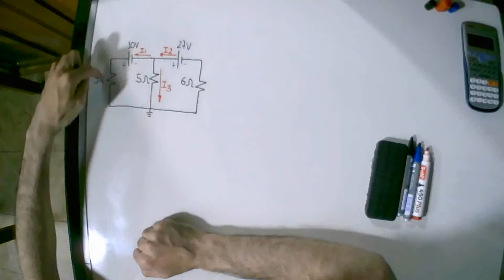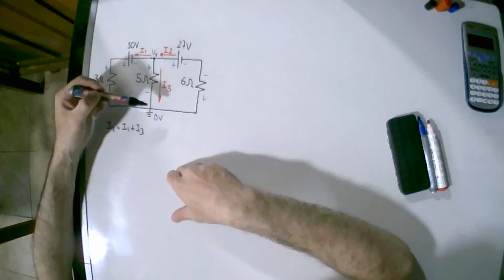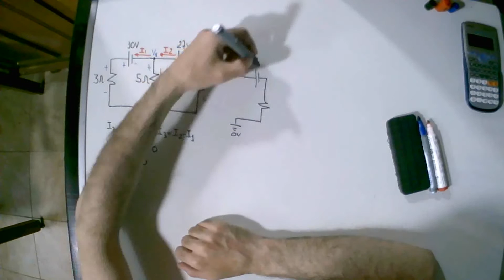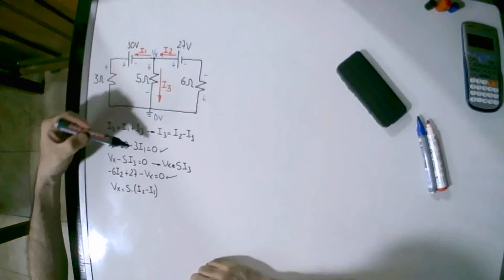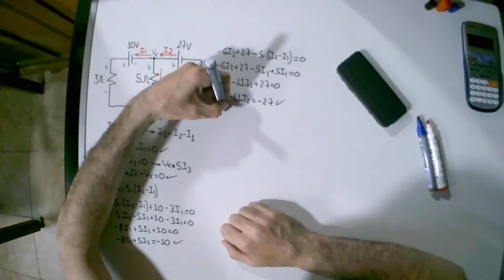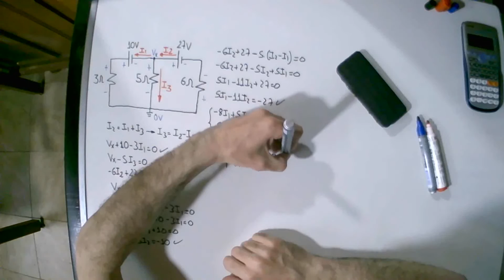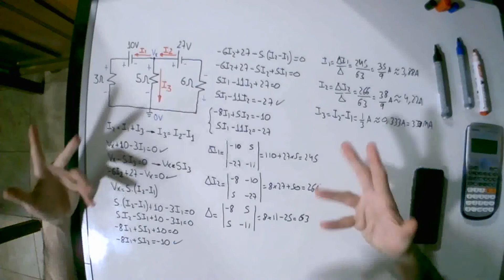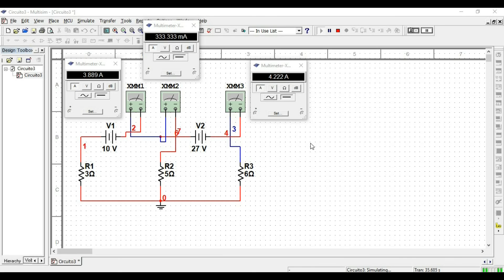Método de las corrientes en las ramas (Ejemplo 1)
En este video se explica como determinar las corrientes en las ramas de una red circuital.